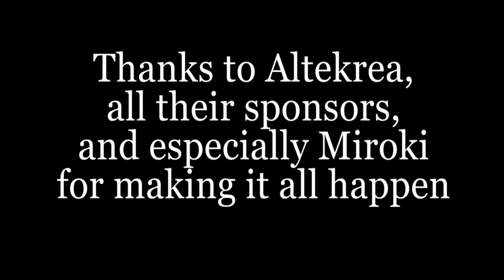Altekrea Vlog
I played at Altekrea! Among other things. Life was good. People were cool.